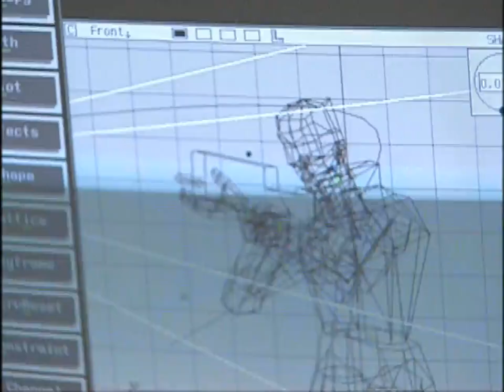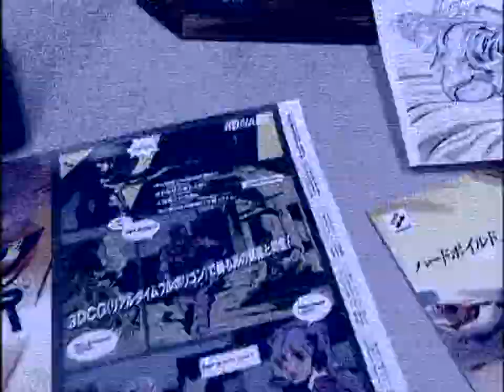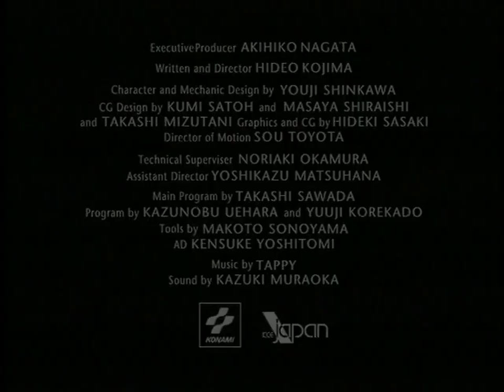METAL GEAR SOLID REVEAL TRAILER 1996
Since everyone is celebrating 1998's MetalGearSolid 15th anniversary
Let's take a deep look at the nostalgic Promotional campaign that began in 1996!
this video is the reveal trailer done entirely with CGI (since kojima back then didn't want to spoil the PSX gfx engine, some people believe that this was footage from the canceled 3DO version but in the contextual menus you can clearly see the PS buttons (square, circle, x)
the 1st part of this video features a "behind the scenes" at Konami Computer Entertainment japan (then will be re branded as KCEJ in 2000, then Kojima Productions in 2005)